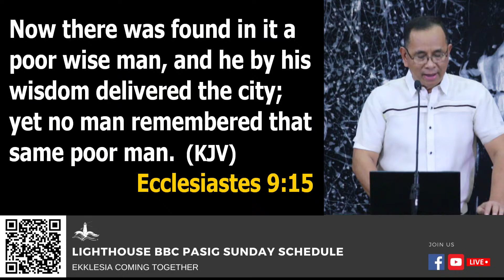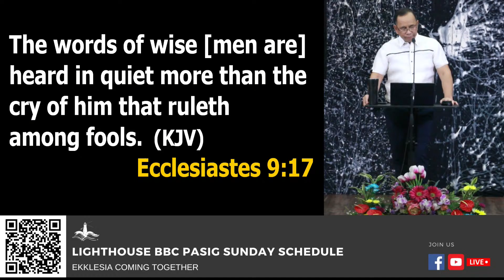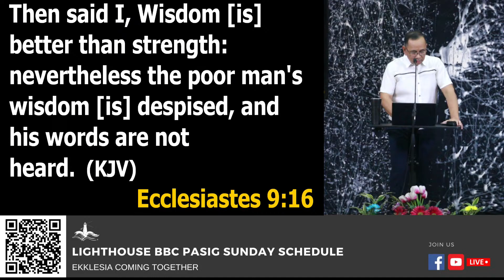Community Outreach Program Short Exortation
Join us as we gather together for our weekly coming together I November 6 2022